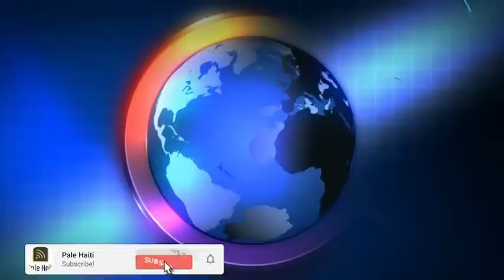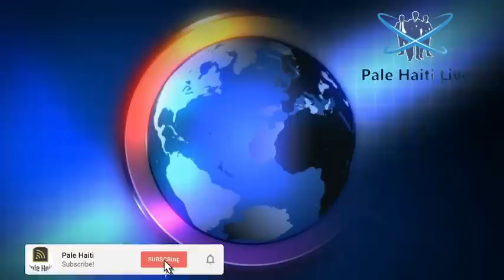FLASH! ENFÒMASYON ENPÒTAN POU PROGRAM BIDEN NAN , SAW DWE KONEN